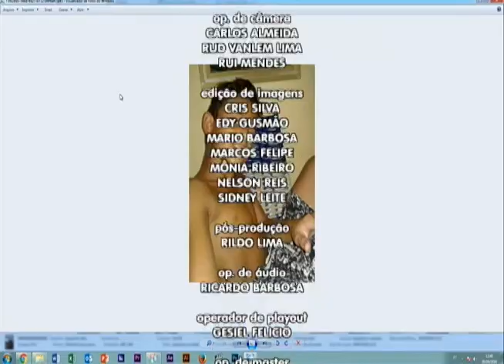Polícia prende 2 homens por envolvimento com tráfico de drogas em Manaus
05º BLOCO AGORA 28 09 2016 - Polícia prende 2 homens por envolvimento com tráfico de drogas em Manaus